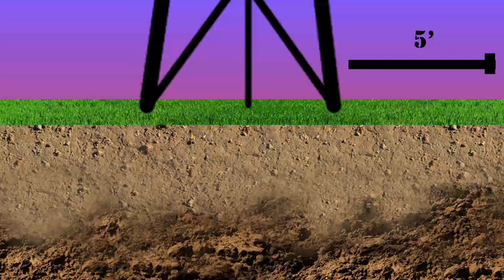Vintage Aermotor Windmill Restoration Ep 3 - Welding the Tower Supports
Jim shows how he took down a 1940’s era Aermotor windmill and fabricates the new anchor supports that will hold it in place when he rebuilds it on his property.  He also gives some important tips about welding galvanized metal. Check out DoRite's Facebook page and please "LIKE" us if you like what you